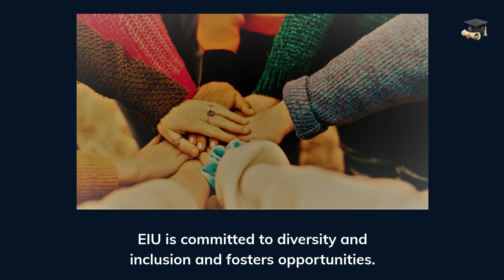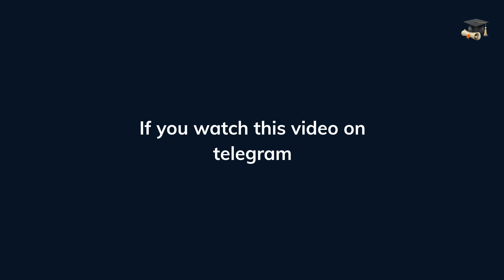Up to $5,000 from the Eastern Illinois University Undergraduate Scholarship in USA, year 2022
👉 ABOUT THIS  🎬 VIDEO 🎬 👇

Eastern Illinois University Offers Undergraduate and Master’s Scholarships in Various Areas for successful international students. The academic year 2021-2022.

Eastern Illinois University is a public university ranked 51st in the Midwest regional universities with a mission to be a premier comprehensive university, global in scope and impact, where personal connections with faculty and staff support the student academic success.